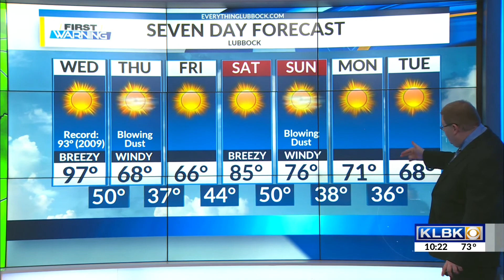KLBK Tuesday 10:00 PM Weather (10/13/20)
Record warmth is expected on Wednesday across the area.